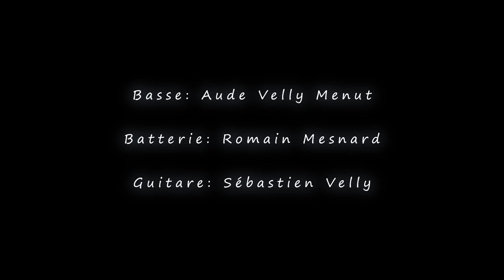Sébastien Velly - ON S'EN FOUT (Clip officiel)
6e clip extrait de l'album "Embardées" sorti en février 2024!

Album disponible sur toutes les plateformes!